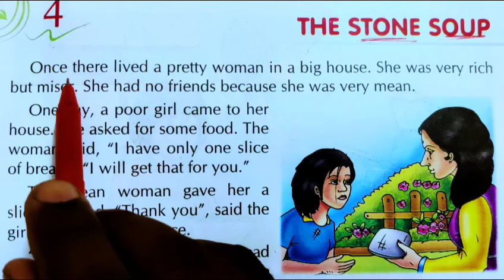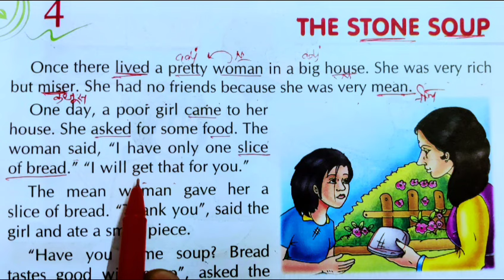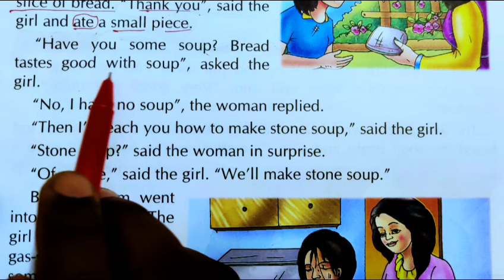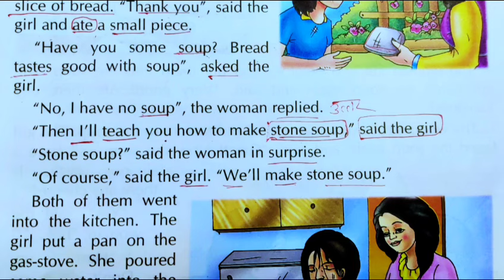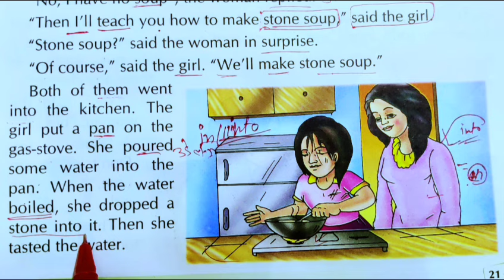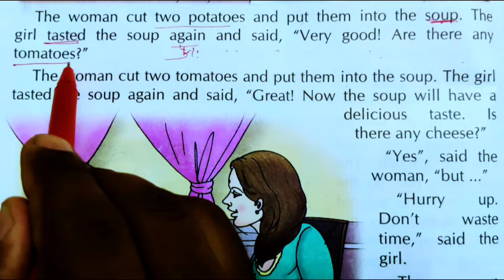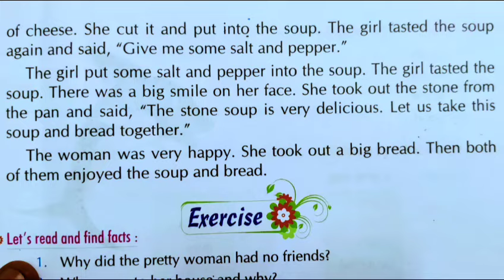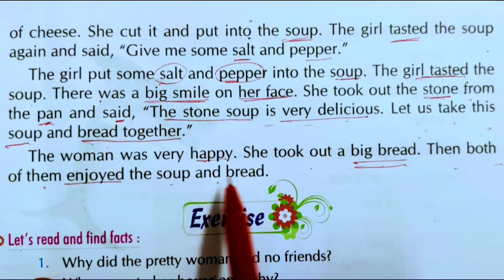जल्दी अंग्रेजी पढ़ना कैसे सीखें?/ अंग्रेजी पढ़ना कैसे सीखें esl enon english online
english audiobook
story in english
graded reader
new fairy tales in english
Learn english through story
fairy tail
learning english
story for kids
a2
english listening
level
4k story in english
english fairy tales